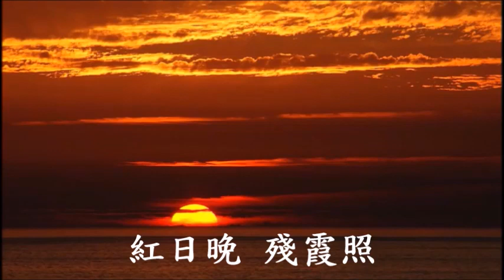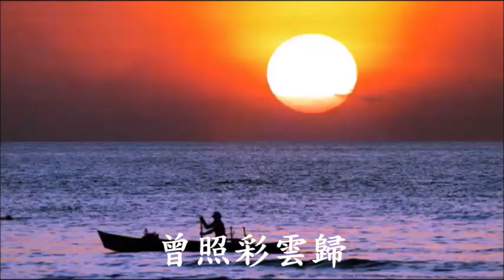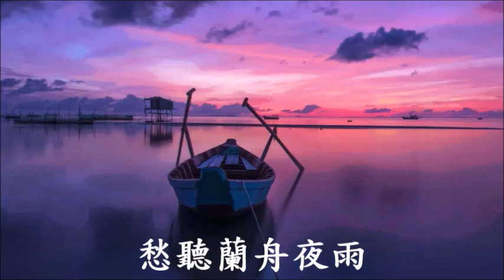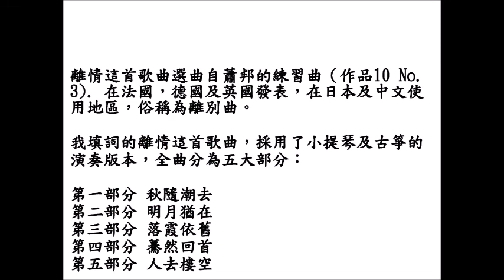離情 伴唱視頻 MV Etude Op 10 No 3 Tristesse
離情這首歌曲選曲自蕭邦的練習曲（作品10 No. 3). 在法國，德國及英國發表，在日本及中文使用地區，俗稱為離別曲。

我填詞的離情這首歌曲，採用了小提琴及古箏的演奏版本，全曲分為五大部分：

第一部分 秋隨潮去
第二部分 明月猶在
第三部分 落霞依舊
第四部分 驀然回首
第五部分 人去樓空